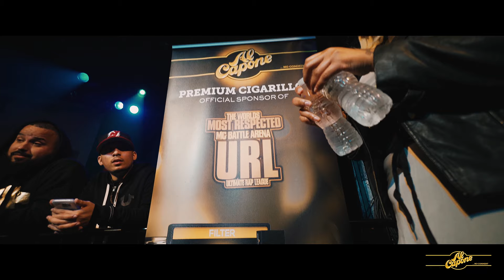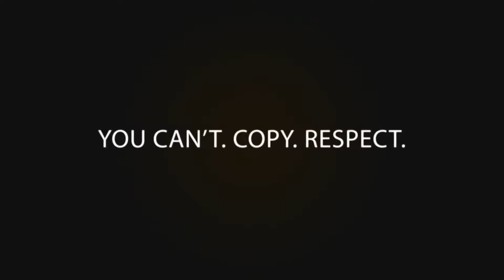CALICOE VS BRIZZ RAWSTEEN SMACK/ URL RAP BATTLE | URLTV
SMACK/URL PRESENTS:
SUMMER MADNESS 6
CALICOE VS BRIZZ RAWSTEEN
UPCOMING EVENTS:
SMACK VOL. 2 ( MARCH 31ST)
ORDER THE PAY PER VIEW @ WATCHBATTLELIVE.COM